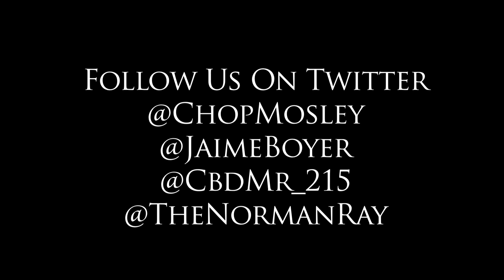Daiquan Walker 2012 PL Championship Highlights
Highlights of Daiquan Walker, a highly-recruited 6'2" Sr. Guard from Constitution HS in Philadelphia, Pa. Walker (15 points, 8 assist, 7 rebounds, 4 steals) received MVP honors after leading his team to victory against Boys Latin.